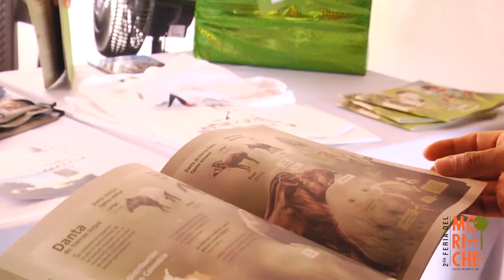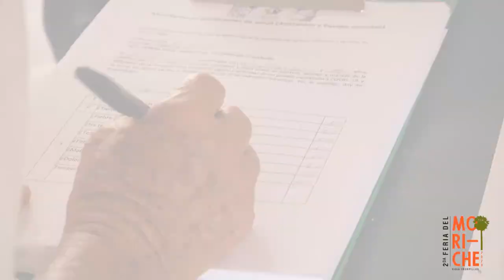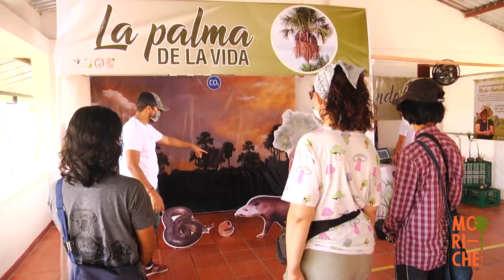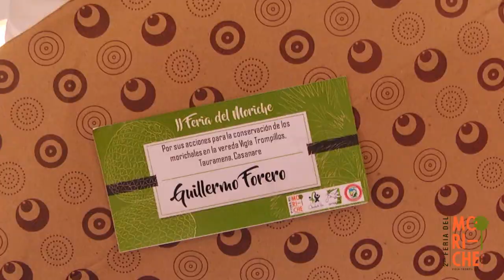II Feria de Moriche, Vigía Trompillos, Casanare.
La segunda feria del moriche es un espacio cultural creado de manera conjunta por las ONG: Fundación Omacha y Fundación Oleoducto Vivo, la alcaldía de Tauramena y las comunidades de la Vereda Vigía Trompillos de Tauramena, Casanare para rendir homenaje a la palma conocida con el nombre científico de Mauritia flexuosa. En este magno evento, se exponen artesanías y alimentos a base de recursos no maderables como los frutos y cogollos tiernos del moriche. Asimismo, se presentan avances respecto al trabajo realizado para restaurar la cobertura vegetal de la “palma de la vida” en las sabanas inundables de Casanare. Todas estas actividades son desarrolladas en pro de la conservación del moriche a nivel local y de esta manera se promueve su uso sostenible e importancia biológica.